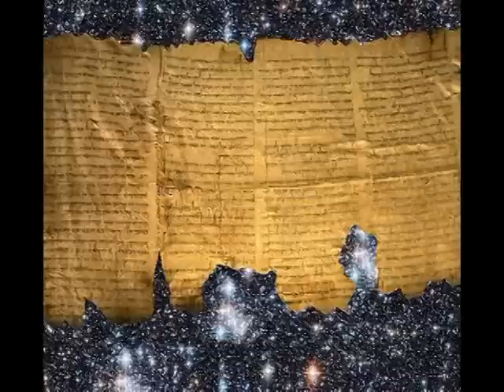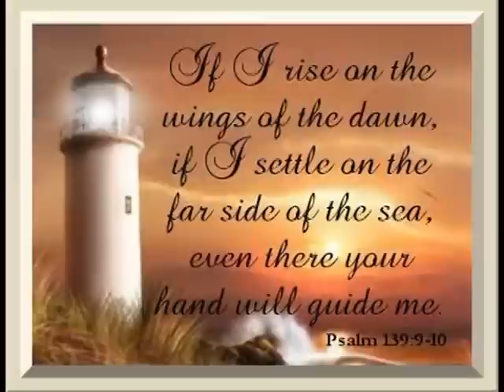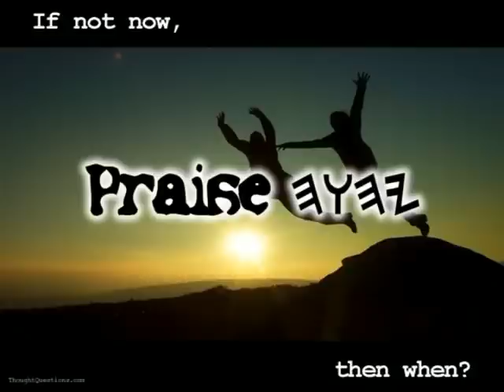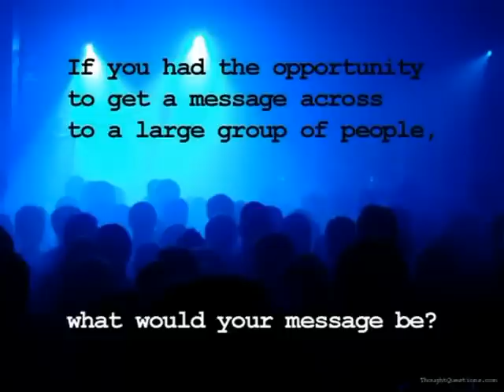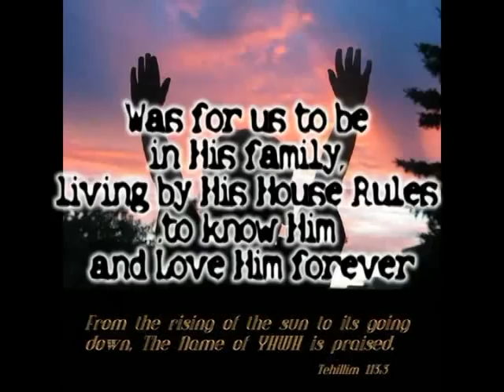Cecil's HalleluYAH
Tehillim/Psalms 71:1-3 In You, O YAHUAH, I have taken refuge.  Let me never be ashamed.  In Your righteousness deliver and rescue me; incline Your ear to me, and save me.  Be to me a rock to dwell in, to go into continually.  You have given the command to save me, for You are my rock and my stronghold.